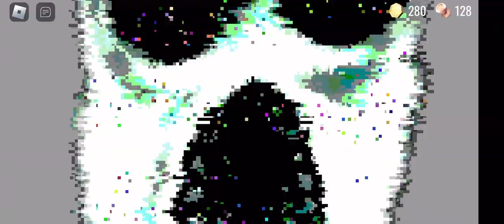All Jumpscares in Roblox Doors (Hotel +) [not including rooms and super hard mode]